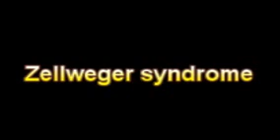What Is The Definition Of Zellweger syndrome